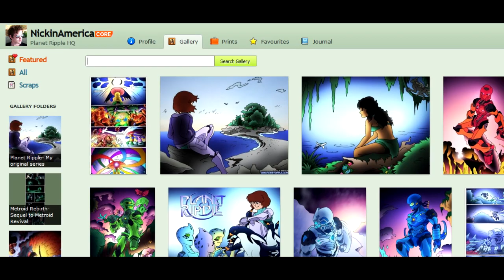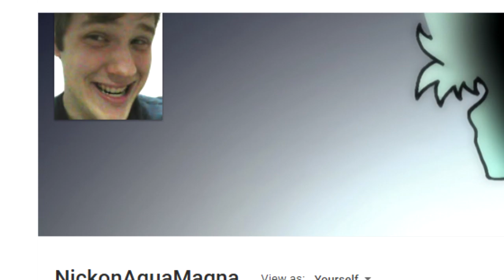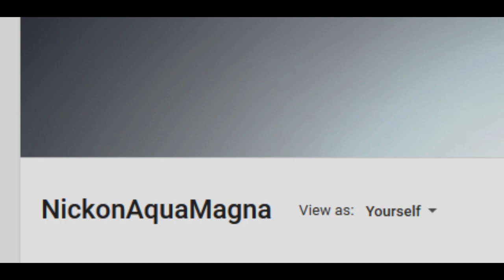End of NickonAquaMagna (changing my username)